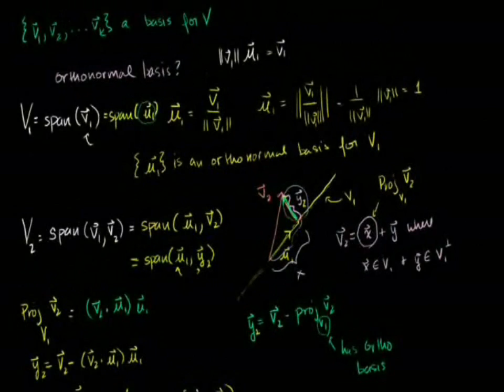Linear Algebra: The Gram-Schmidt Process (Bangla)